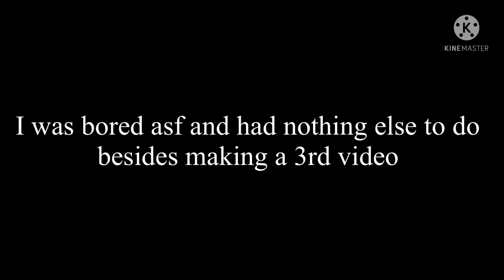Don’t you dare click on this video or else.. 😡😡